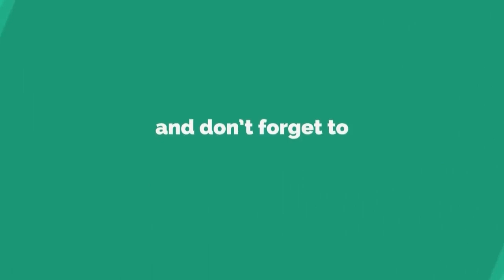କୁକୁର କାମୁଡ଼ି ଗୋଡ଼ାଇଲା ପୋଖରୀକୁ ଡେଇଁଲା ହରିଣ,ବାଲେଶ୍ୱର || BALASORE NEWS